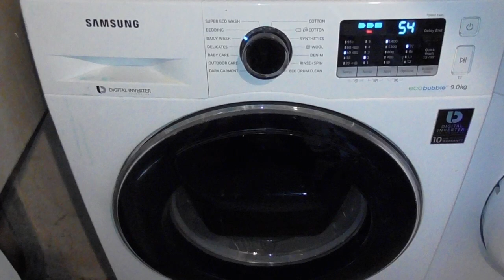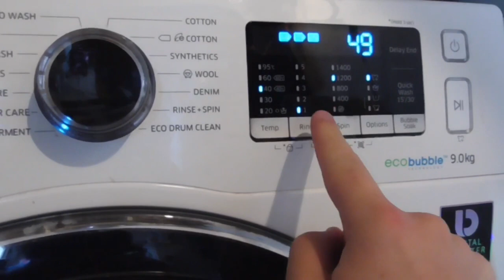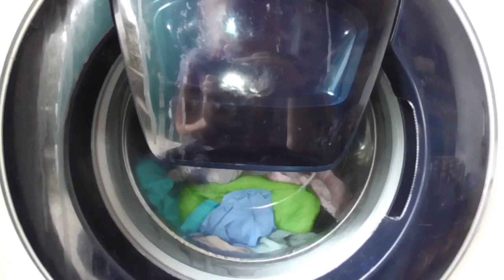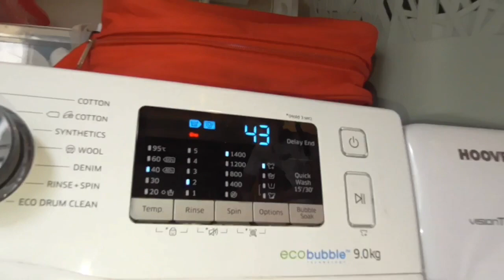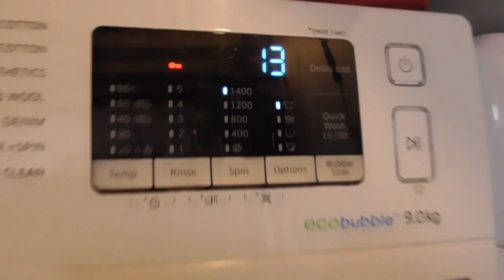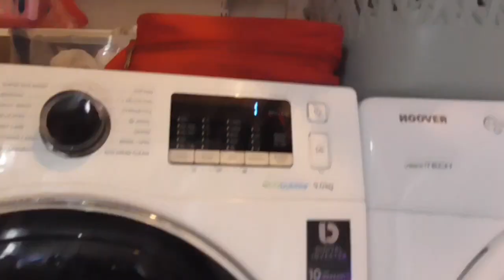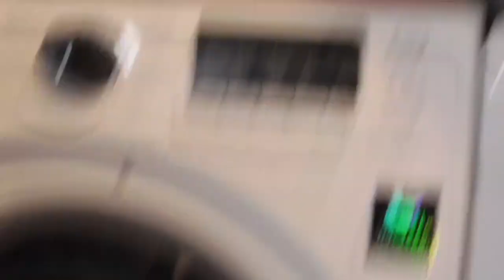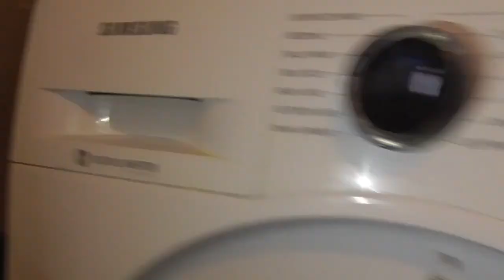Start Coloureds Samsung Digital Inverter WW90K5410UW Daily Wash 40 2 Rinses 1400rpm